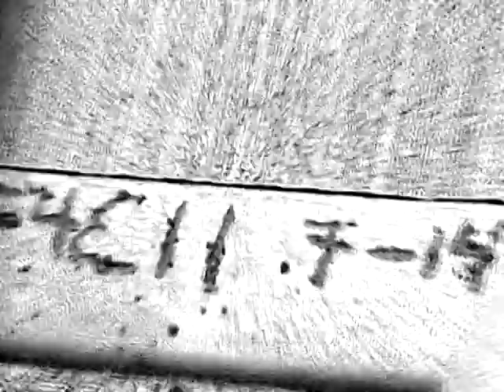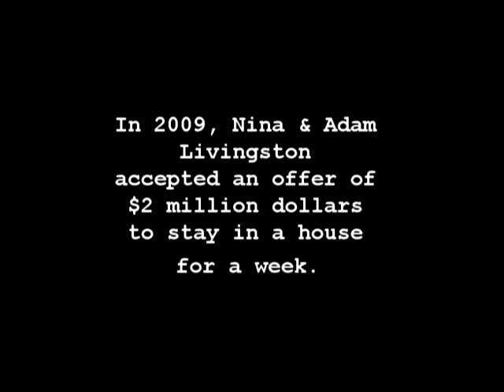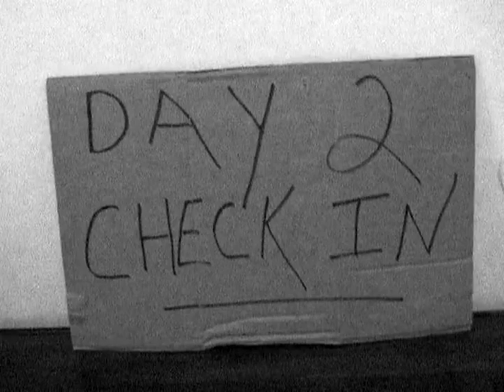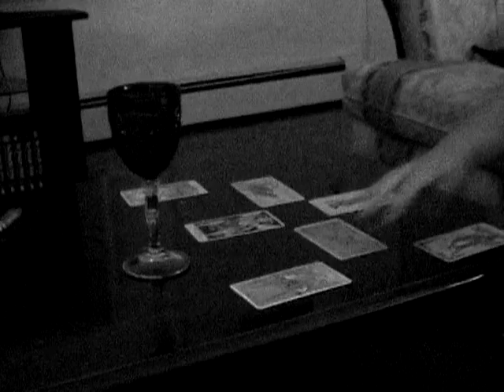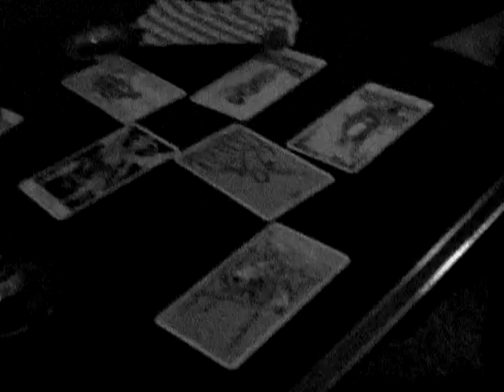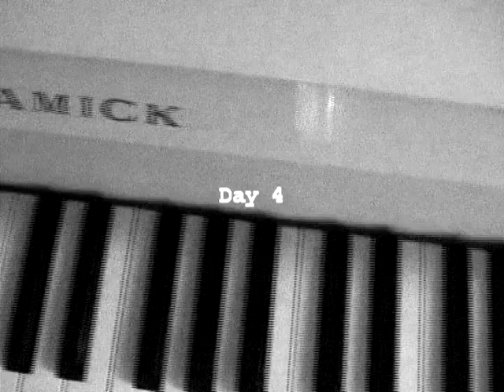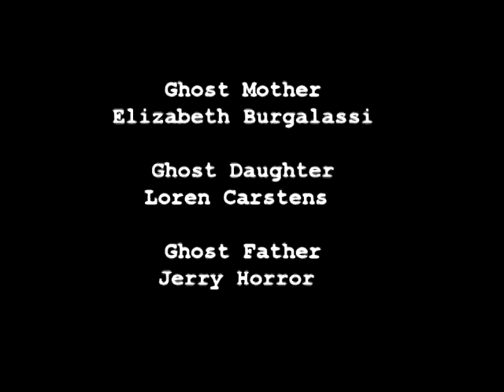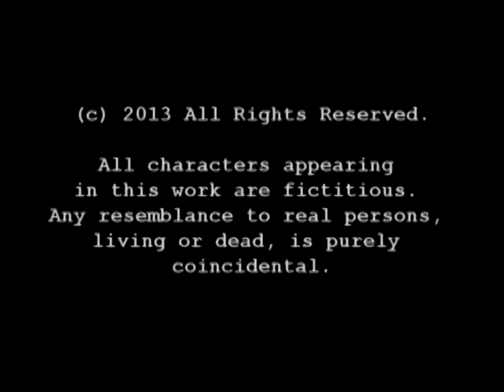The Bake Street Hauntings Horror Movie Full Length English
New Horror Movie 2024 Full Length English. Very Scary.
The Bake Street Hauntings.

A young couple accept an offer for $2 million to stay in a haunted house for a week. Based on real footage and events.